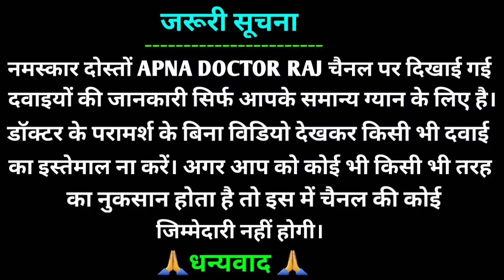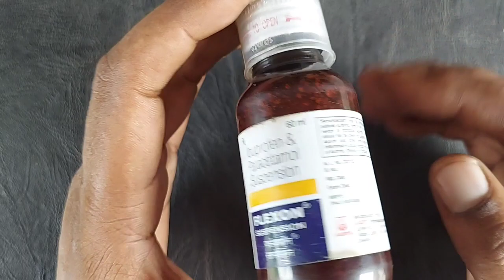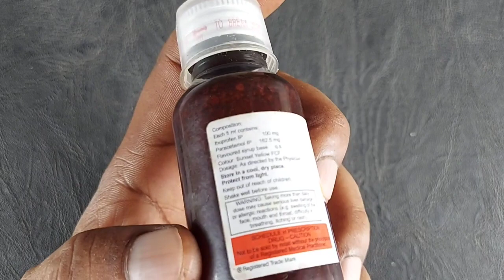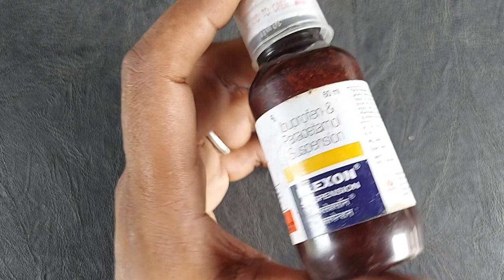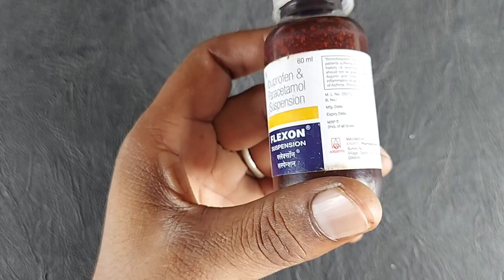मात्र 1 चम्मच से बुखार और दर्द खतम | ibuprofen and paracetamol syrup, flexon syrup uses in hindi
जरूरी सूचना.. 👇
धन्यवाद 🙏